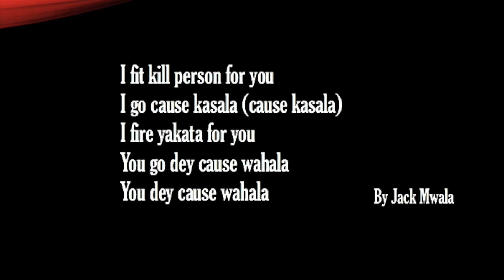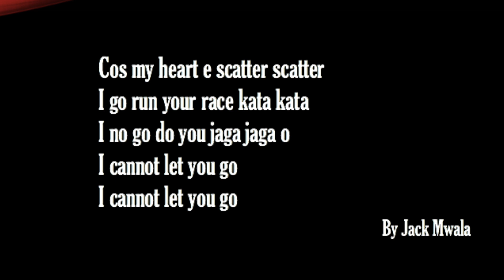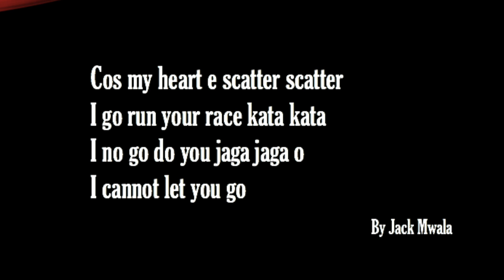Tekno Kata Official Lyrics Video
Thanks for turning in and watch the latest hit from the man the only Tekno.
TOGETHER WE CAN FIGHT THIS COVID-19

Connect with Jack Mixer